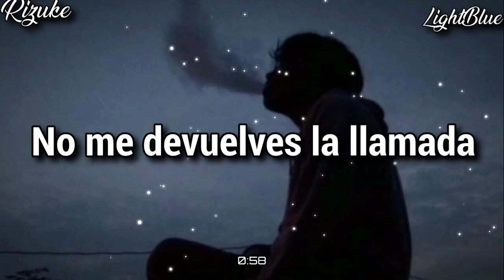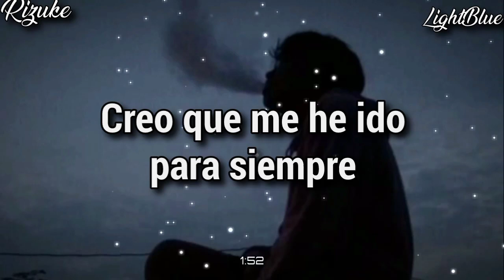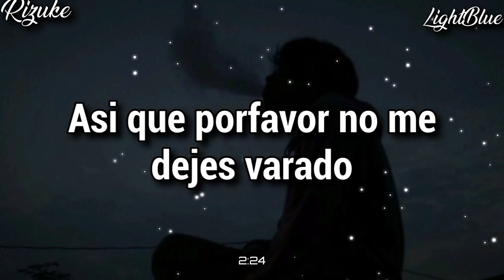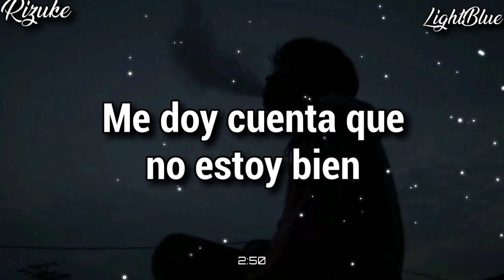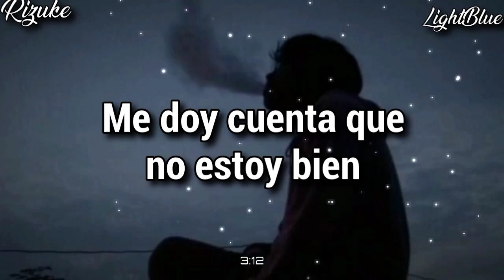Powfu - dead eyes (w/ Ouse)『 Sub Español 』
Lyrics:

I see, dead eyes on the verge of suicide
I realize it's not alright
I'll find my way to idolize it
In my eyes, I'll reach the sky (yeah, ayy)

Runnin' outta breath, I been runnin' outta energy
Tellin' all your friends you don't wanna be a friend to me
You makin' up lies, why am I gettin' all the penalties?
I wanna talk about us without talking to an enemy
I've been broken down like my food in my stomach
Hatin' these feelings, but act like I love it
I don't wanna cheat, nah, I want fair play
I don't wanna crash land like an airplane

I want you back but when you act like that
Like a one-sided talk, you don't call me back
Yeah, times were hard and when you left, they got harder
My bed got colder and my room got darker
I'm still in love, I know, so are you
Why'd I pray for the rain when our skies were blue
Let's talk tonight and we can talk it through

In my eyes, I'll reach the sky

Tell me if I'm lost, and all the days it took
I gave it all I had, without a second look
And I need breathing room, if I don't see you soon
I think I'll die inside, I'll blame it all on you
I think I'm gone for good, it happened faster than it should
And now it's upside down, I must've misunderstood
But I still wish you were here, and maybe one day you will
And while I wait for you, I'll pop another pill

Black long sleeve, I can see you're freezing
You know I'll stop your bleeding
Let's not make this hard, let's just hit restart
Messed up badly, how'd this all happen
This world's a mess so please don't leave us stranded

I'm swimming in the ocean of fear
Back where I started, no closer each year
I think, maybe you'll start to disappear
As I cope with these emotions, I don't wanna get closer

Dead eyes on the verge of suicide